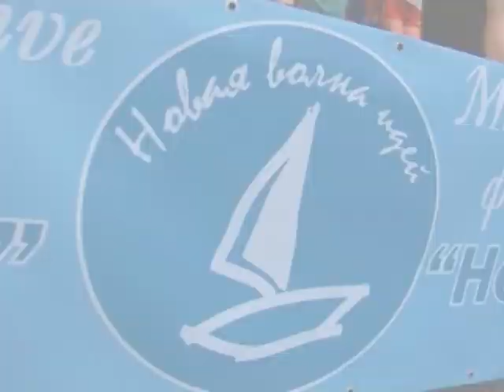Фестиваль "Новая волна идей"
"Новая волна идей" приглашает творческие коллективы детей и молодежи принять участие в творческом фестивале, который состоится в июне-июле 2012 года в г. Кранево (Болгария).
Подробная информация на официальном сайте Фестиваля: waveideas.net